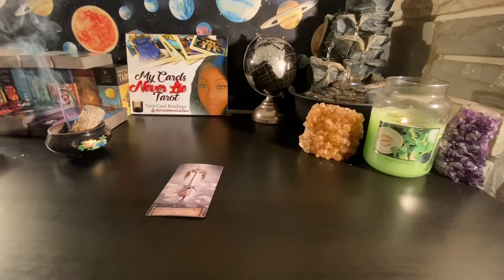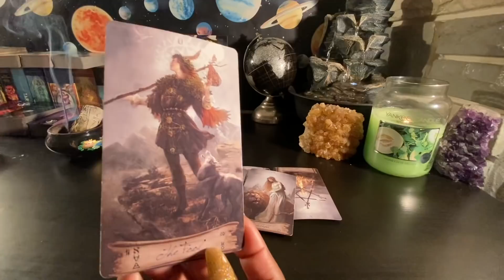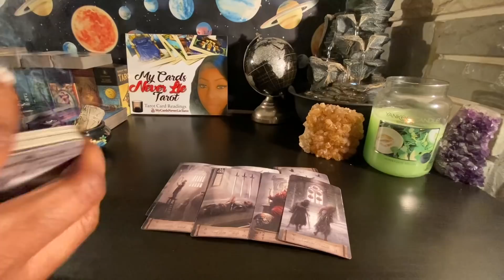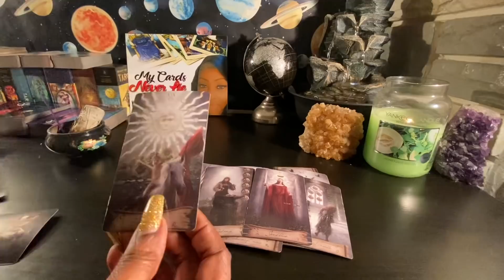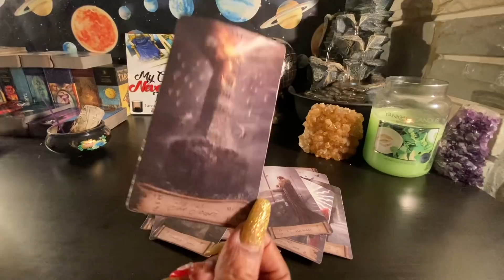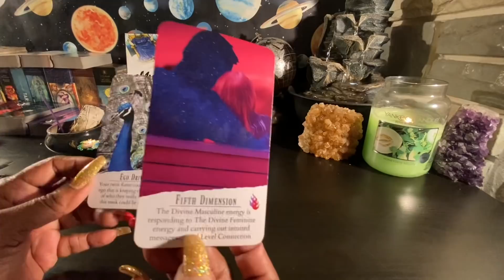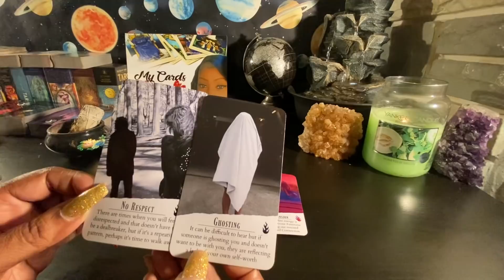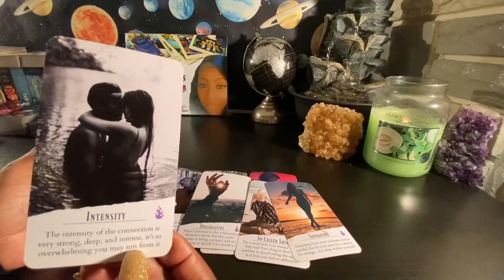Aquarius♒️They want to tell u this but is afraid of rejection they don’t feel u will understand